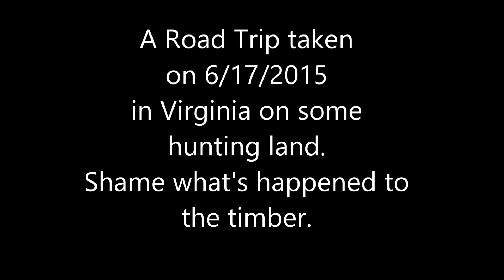Road trip 6/17/2015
We took a ride through some hunting land to see how much lumber had been cut. Quite a bit.